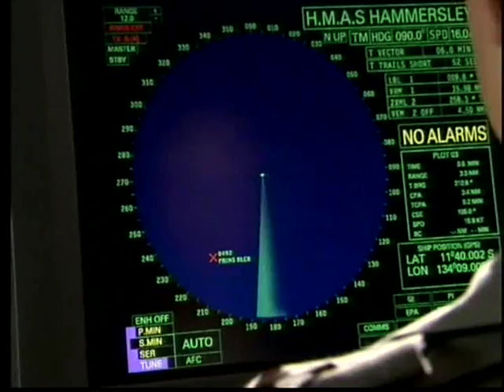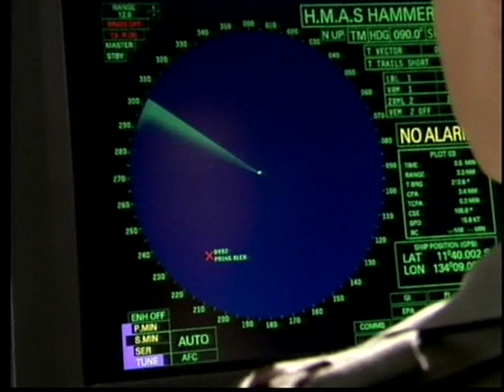Sea Patrol "Behind the Scenes"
Hallmark takes a look behind the scenes of the first series of Sea Patrol.